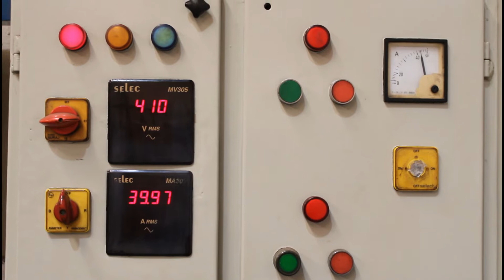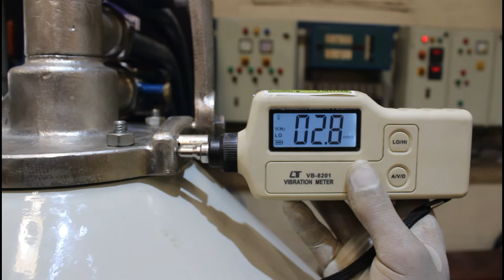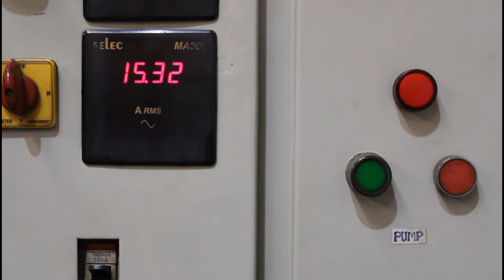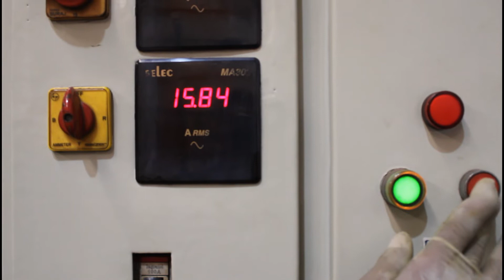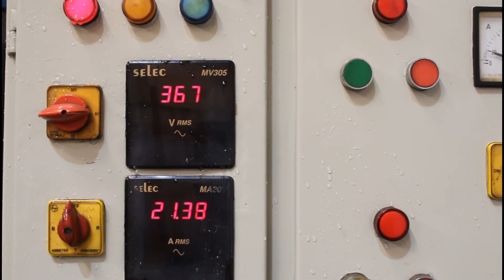ALFA LAVAL FOPX 607 SEPARATOR ON TESTING SR. NO. 4026019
FOPX 607 Alfa Laval Oil Separator is mainly used as a clarifier and purifier in power and marine industries to purify a variety of oils such as diesel, lube oil, and hydraulic oils.

GumaTech also has following different models of Alfa Laval FOPX Separators:

- FOPX 609
- FOPX 610
- FOPX 611
- FOPX 613
- FOPX 614

GumaTech supplies complete rebuilt machines with starter panel, set of tools, gravity discs, anti-vibration mountings. These purifiers are suitable for recycling/refining waste oils, lubricants oil, fuel oil, cooking oil and biodiesel.

GumaTech's reconditioning procedure:

- Purifier completely dismantled
- Bowl internal parts replated
- Bowl checked for balancing
- Vertical shaft, horizontal shaft, worm gear, bearings & all o-rings/gaskets are replaced with new
- In this case, even the motors will be new
- Purifier reassembled and painted
- Test run for 24 hrs on the test bench